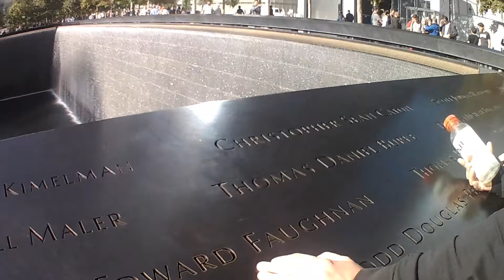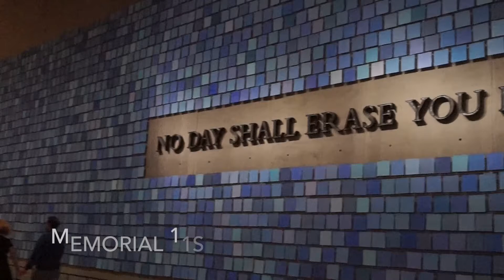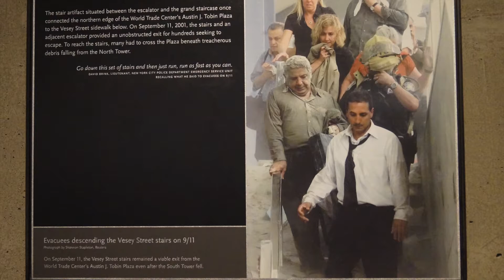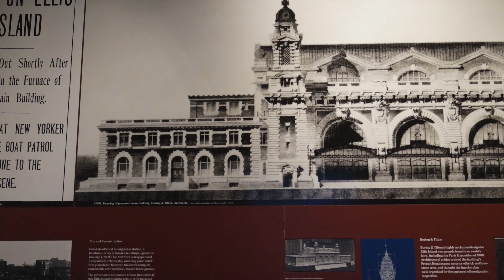El Vlog de Infozeus: Capítulo 2 - Emociones en Nueva York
En esta segunda entrega Nico, Cangu y Juan inician su recorrido por Nueva York, conocen el Memorial 11S, la Estatua de la Libertad y la Isla Ellis.